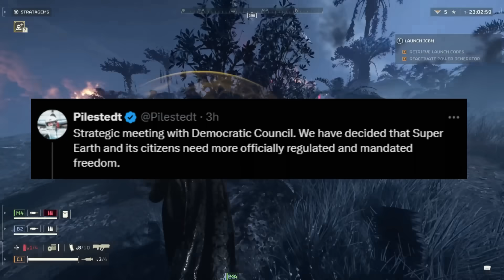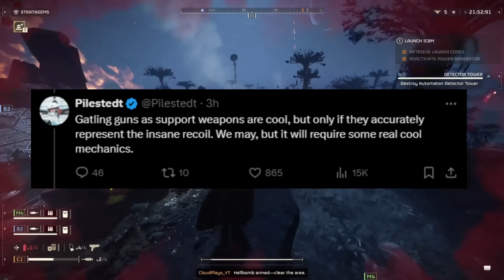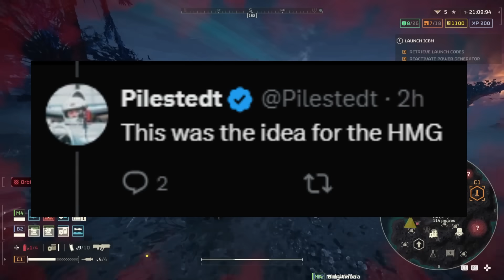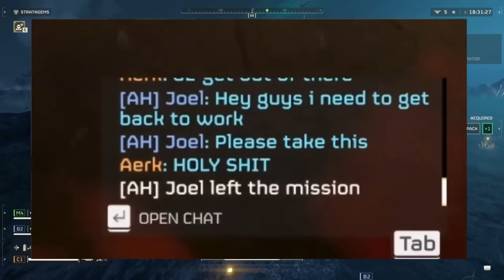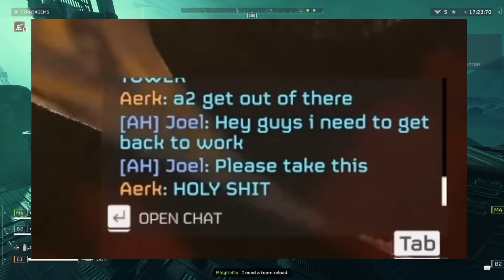Helldivers 2 What Has Joel Done?! What Are Arrowhead Doing Now?!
Helldivers 2 What Are Arrowhead Doing Now?! Something Is Happening!